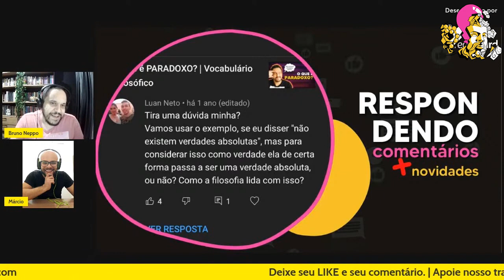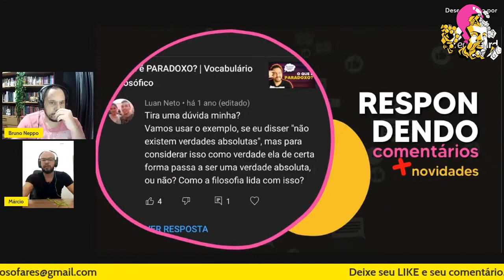PARADOXO e VERDADE: como conciliar? | Filosocortes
"A verdade é relativa" é uma verdade?